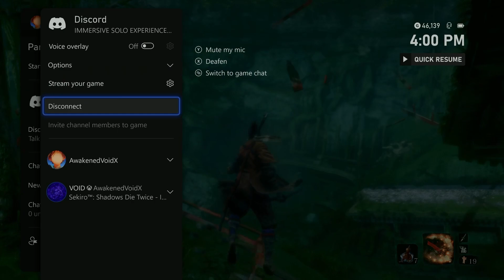SEKIRO - Playthrough Part 15 - Exploring Fountainhead Palace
First Playthrough - Part 15
We start working our way through Fountainhead Palace. We run into tough foes including a Bull and a Fish.
10-12-23